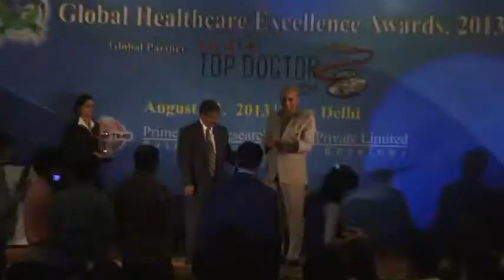Oncologist got recognized at the Prime Time Global Healthcare Excellence Awards, 2013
Global Healthcare Excellence Awards are to recognize significant contribution in the Healthcare sector. These are a small token of appreciation from Prime Time to honor the Achievers, Innovators and Leaders in a spectacular style. At the same time is conglomeration of the elites who join in to celebrate and felicitate excellence, reputation and exemplary work in Healthcare sector.

This Global Healthcare Excellence Awards highlight, recognize and reward the participants’ ability to steer their businesses and services through turbulent times, applying the best of business modules to manage and keep their missions afloat.

The recipients of the awards are visionaries behind today's outstanding businesses and services. They are stellar individuals and organizations who epitomize strength, ingenuity, knowledge, foresight and who drive the growth of their businesses and services with vision and inspiration.

Graced by the presence of Dr. Bhalchandra Mungekar, Hon'ble Member of Parliament, Dr. Girdhar Gyani - Director General of Association of Healthcare Providers (India), Dr. Ajay Kumar, Council Member - World Medical Association and Dr. Rakesh K. Gupta, Hny. Joint Secretary, Indian Medical Association were the Chief Guests for the event , Prime Time Global Education Healthcare Awards, 2013 took place in Hotel The Ashok in New Delhi on 11 August, 2013 & was covered by leading print and electronic media houses.

Fill up the nominations to Participate in the Upcoming Program